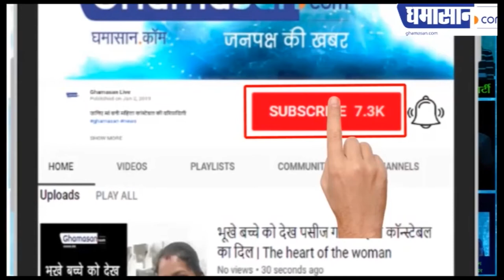VIDEO Viral : अपने ठुमकों से Ssapna Choudhary ने Baliya में मचाया बवाल | Sapna Choudhary BaliyaRasra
Sapna Choudhary का Video Viral,
शादी में लगा रही हैं ठुमके